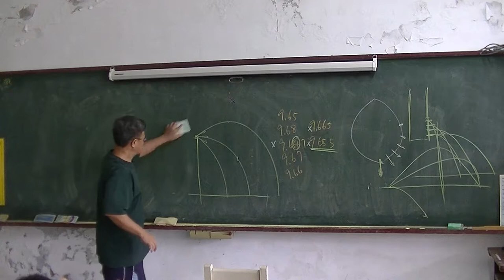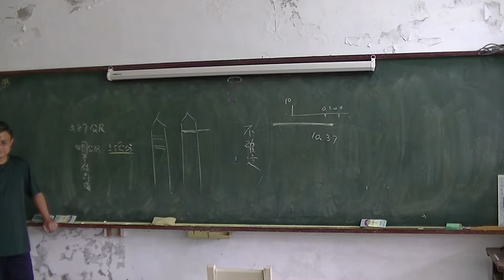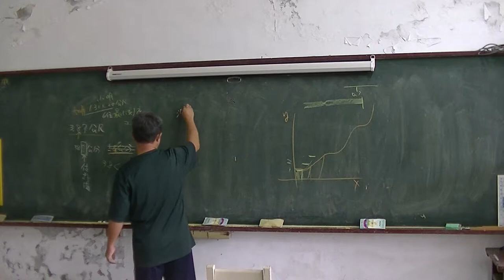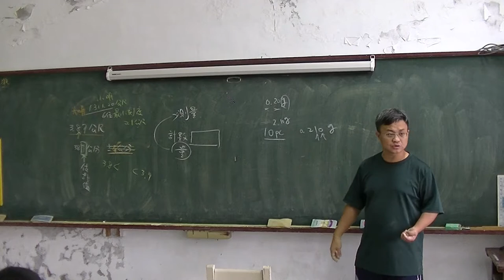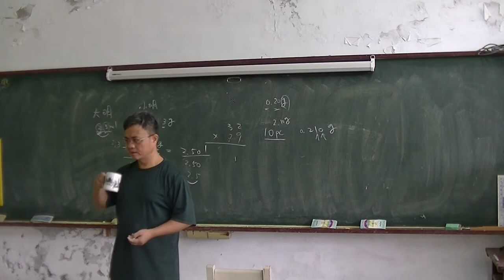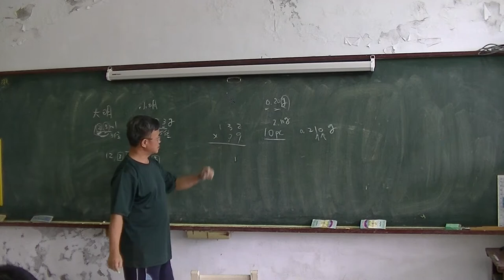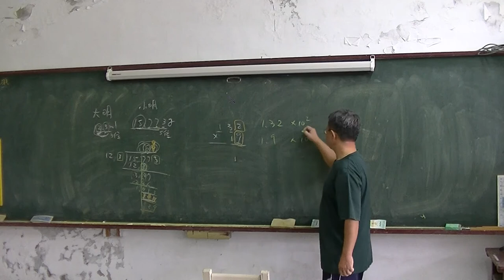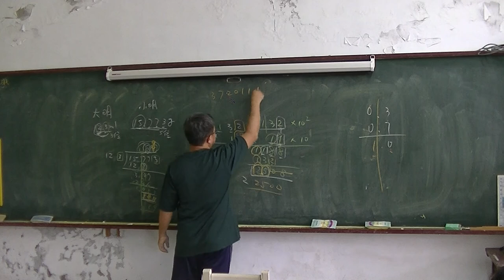高中化學-測量02